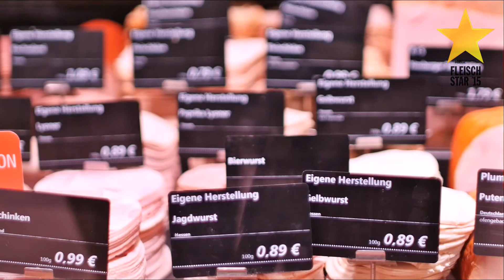REWE Center Egelsbach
Fleisch-Star 2015 Nominiert - Kategorie größer 6.000qm